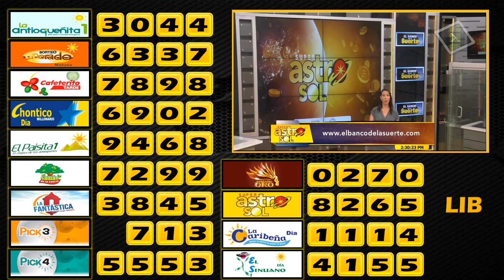Resultados del Chance del Lunes 26 de abril de 2021 😱🤑💰💵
Resultados de las loterías y chance de hoy Lunes 26 de Abril.
Resultados del chance Lunes 26 de Abril de 2021
Resultados de hoy Lotería de la Medellín
Baloto revancha
Baloto
Paisita día
Paisita noche
Paisita 3
Dorado mañana
Dorado tarde
Dorado noche
Chontico día
Chontico noche
Pijao de oro
Cafeterito tarde
Cafeterito noche
Astro Sol
Astro Luna
El Samán
Loterías colombianas
Suerte
Numerologia
Números ganadores
Números
Adivina números
Que juega
Que jugo
Números fuertes
Números calientes
Gana
Gane
Culona día
Culona noche
Astro día
Astro sol
Chontico día
Chontico noche
Dorado mañana,
Chance dorado
Dorado tarde
Paisita 1
Paisita 2
Paisita día
Paisita noche
Sinuano hoy
Sinuano ayer
Motilón día
Motilón noche
El Samán
El Samán de la suerte
Pijao
El Pijao
El Pijao de oro
Samán
Sinuano día,
Sinuano noche
Fantástica día
Fantástica noche
Caribeña día
Caribeña noche
Antioqueñita 1
Antioqueñita 2
Antioqueñita día
Números ganadores del chances de la noche
Números ganadores del chances del día
Números ganadores de los chances del Sábado
Loterías del 26 de Abril
Lotería 26 de Abril
Chances del día Lunes 26 de Abril de 2021
Sorteo del día 26 de Abril
Resultados súper astro 26 de Abril
Astro Sol 26 de Abril 2021
Súper Astro 26 de Abril
Astro Lunes 26 de Abril
Resultados del astro sol Lunes 26 de Abril de 2021
Resultado de Astro Sol Lunes 26 de Abril de 2021
Resultado de Astro Luna Lunes 26 de Abril de 2021
Lotería del Veintiséis de Abril Números ganadores del chance Veintiséis de Abril.
Numerología Colombia: shorturl.at/knMOT
BLOGGER:  shorturl.at/dgvPZ